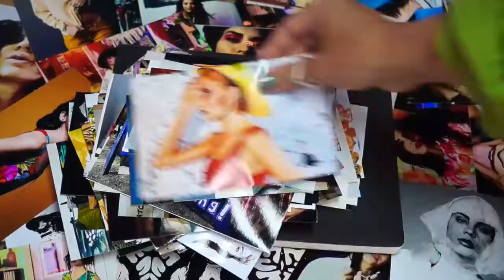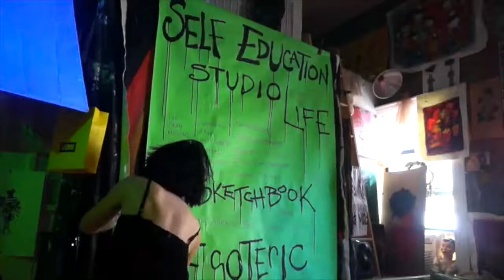Studio Archives of 2015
Roots of @StormRitterStudio by @StormRitter